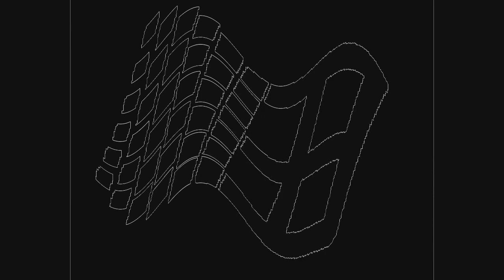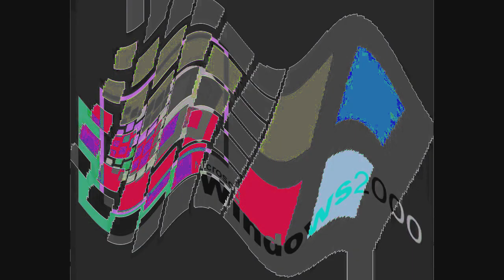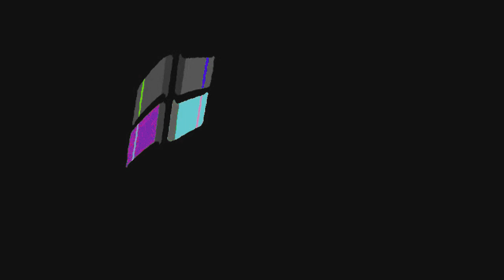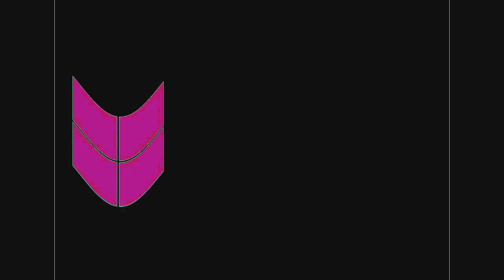All Windows Animations From MS Paint Updated in G Major 1280